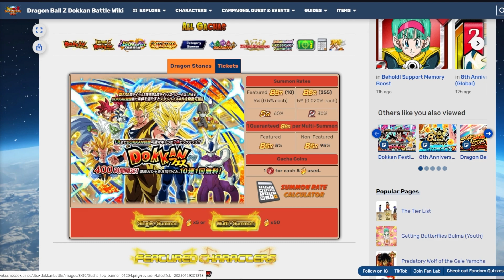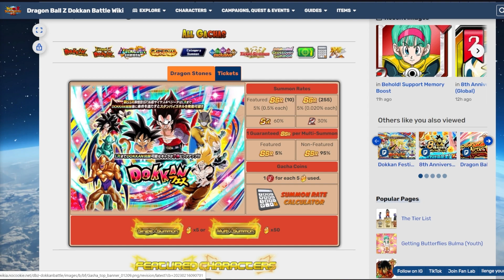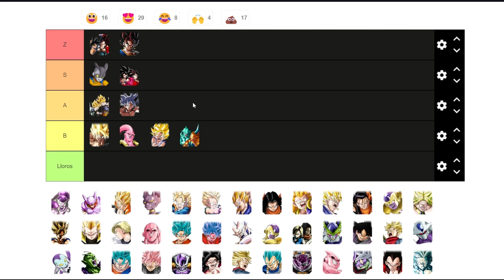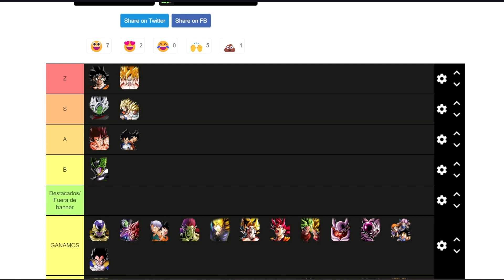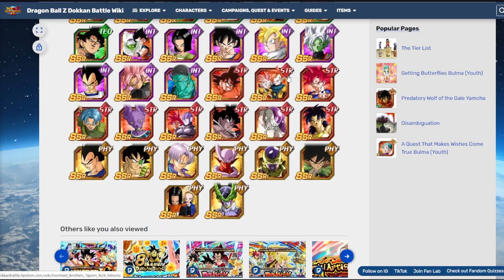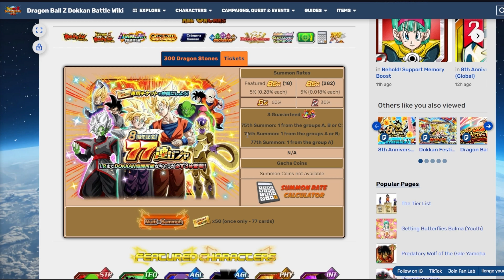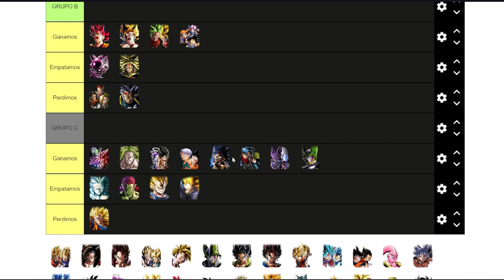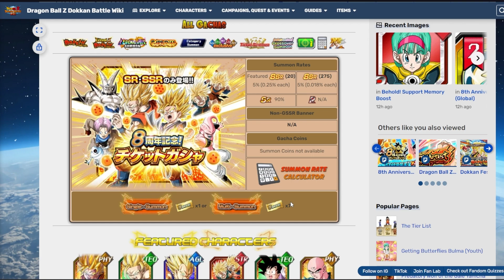ESTOS SON LOS BANNERS DEL 8VO ANIVERSARIO DE DOKKAN BATTLE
0:00 Descuentos en banners
2:03 Banners Dokkan Festival
6:56 Banners Carnival
12:05 Banners de Tickets

Título: ESTOS SON LOS BANNERS DEL 8VO ANIVERSARIO DE DOKKAN BATTLE